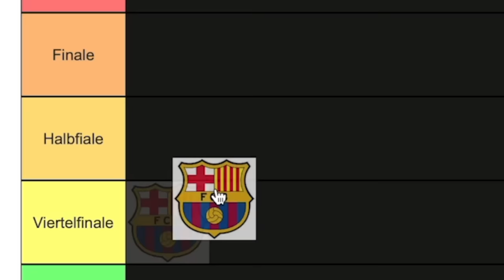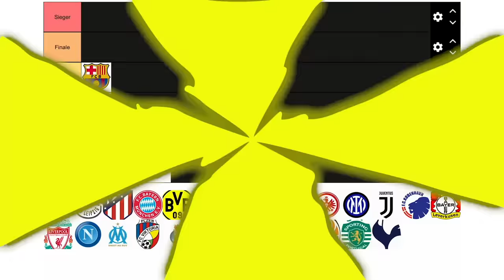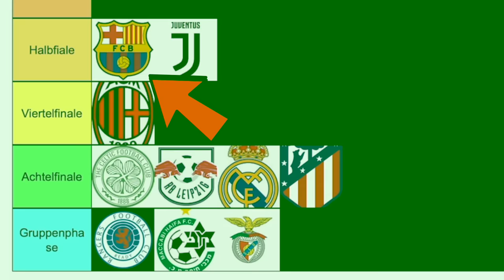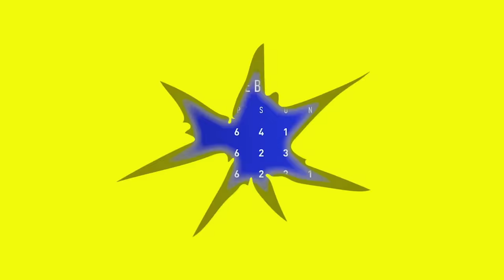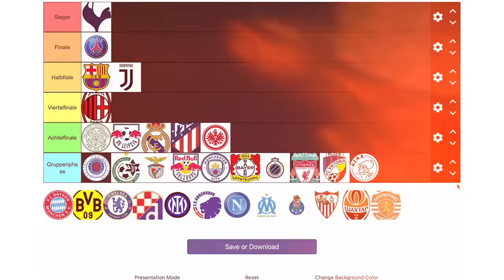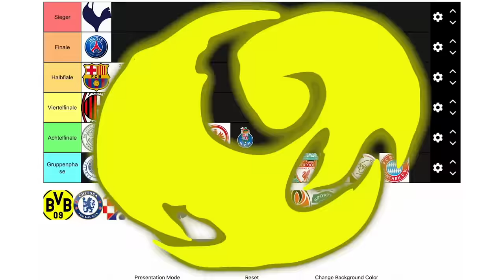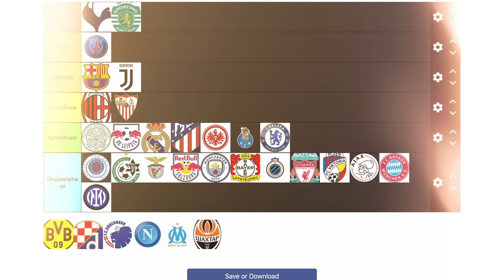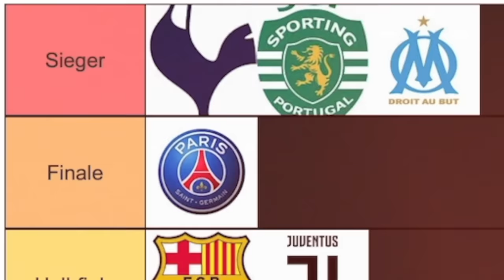Ich habe die CHAMPIONS LEAGUE mit JEDEM Team gespielt! ⭐️🏆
Im heutigen Video werde ich 1 Saison mit jedem Champions League Teilnehmer der Saison 2022/23 spielen! FC Bayern, Borussia Dortmund aus Deutschland oder natürlich auch Real Madrid oder PSG - alle Teams werde ich trainieren und versuchen, so viele Titel wie möglich zu gewinnen! Aber das war noch nicht alles - denn es gibt noch eine kleine Überraschungschallenge, die ich im Laufe des Videos erfüllen muss - welche das ist, das erfährst du im Video, also viel Spaß beim Angucken!